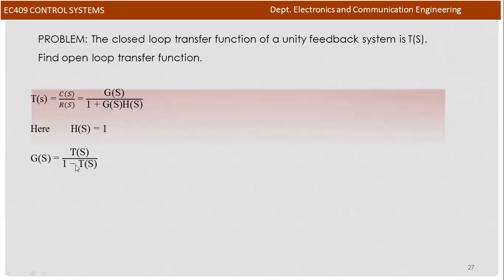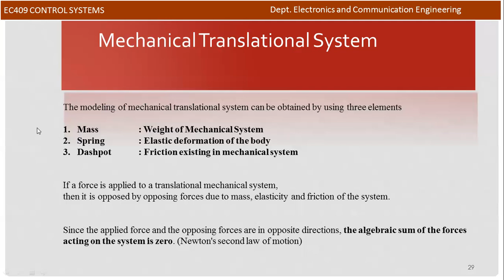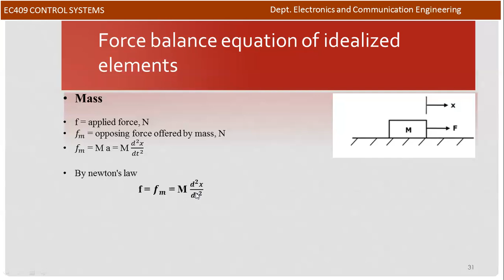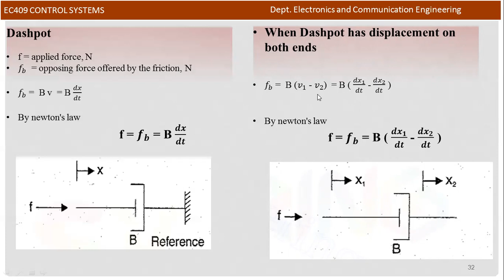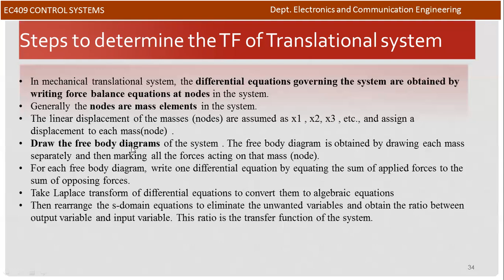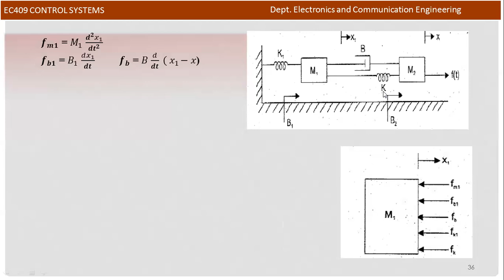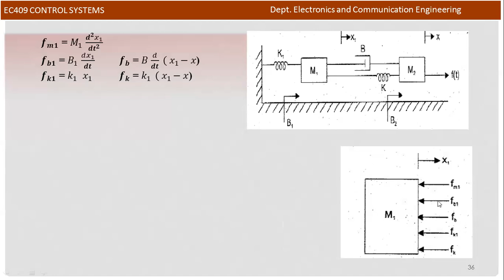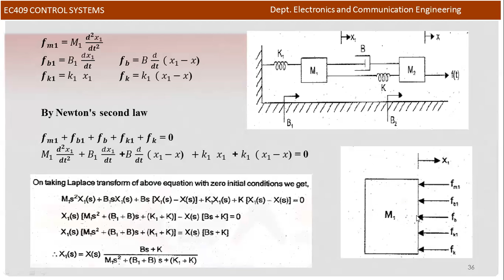MATHEMATICAL MODELLING OF MECHANICAL TRANSLATIONAL SYSTEM